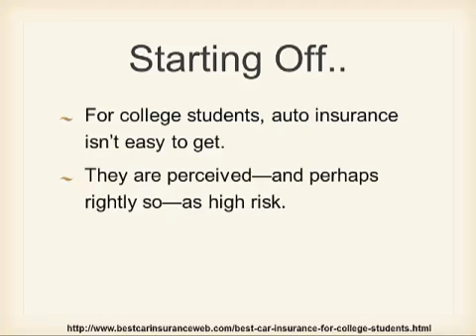Knowing how to get best car insurance for college students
Tips on getting best car insurance for college students

One of the most effective ways for you to get cheap car insurance for college students is by maintaining a clean driving record. This would be so insurance companies will consider you a low risk and give you lower premiums.

You also need to make sure that all your bills are paid on time, so that you could maintain a good credit history.

Practice an honesty system with your insurance company and don't simply rely on their form. This is because there is a possibility of them voiding your claim in the event of an accident, if they find a light on the form for you to get a cheap car insurance for college students.

Spend enough time on searching and comparing different insurance companies so that you could get cheap car insurance for college students.

If all else fails, the next best thing that you can do is go under the existing car insurance policy of your parents, and have you named as a driver.